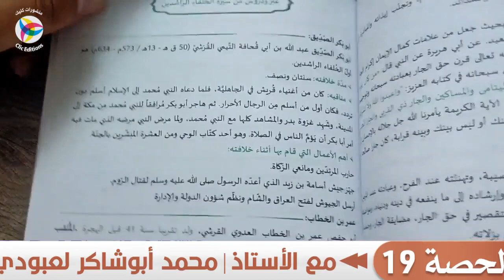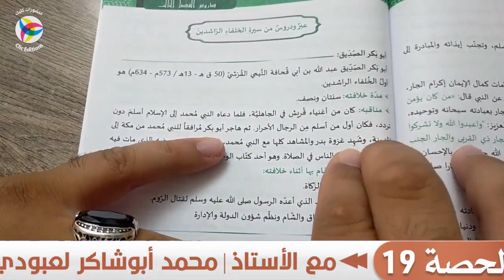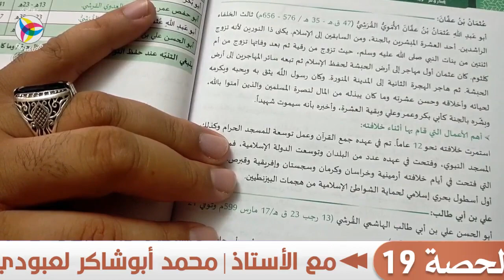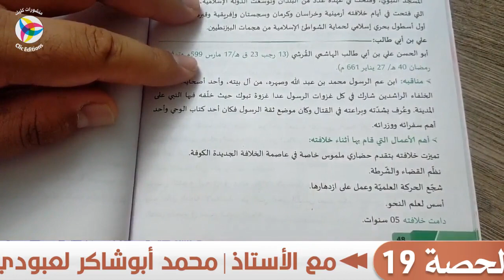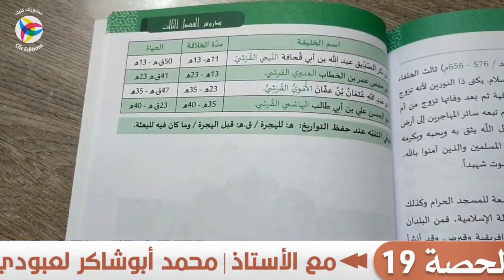4AM || عبر ودروس من حياة الخلفاء الراشدين || أ. محمد لعبودي - تربية إسلامية